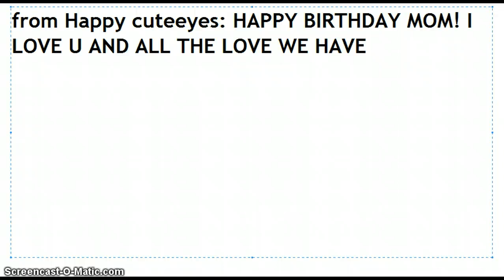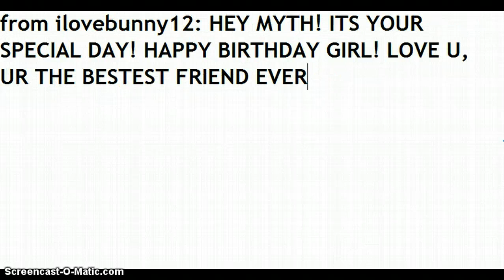happy birthday myth!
HAPPY BIRTHDAY MYTHICAL, LOVE U GIRL